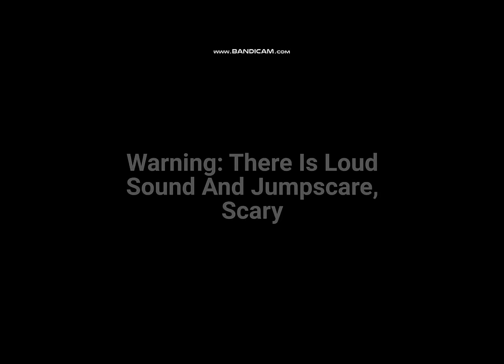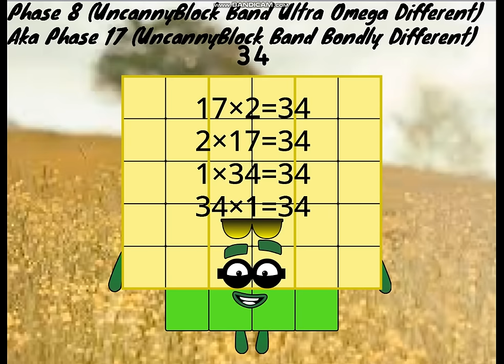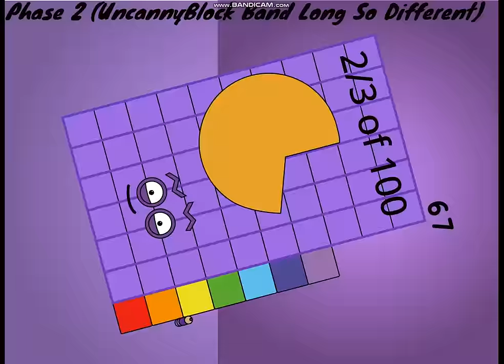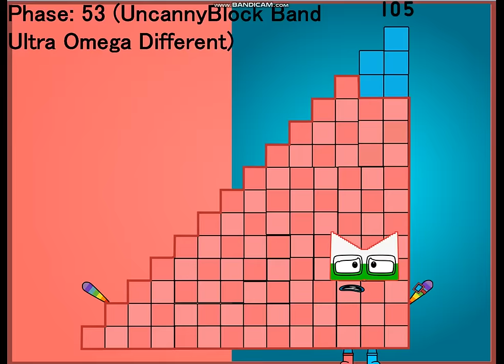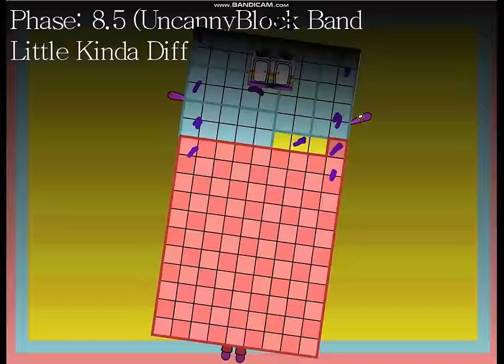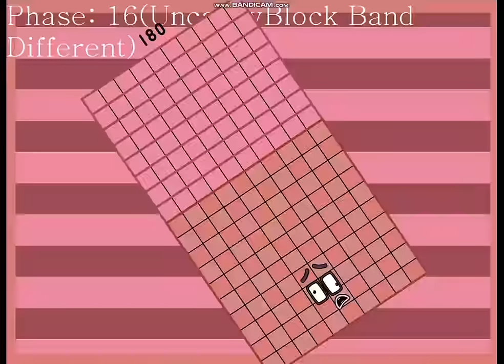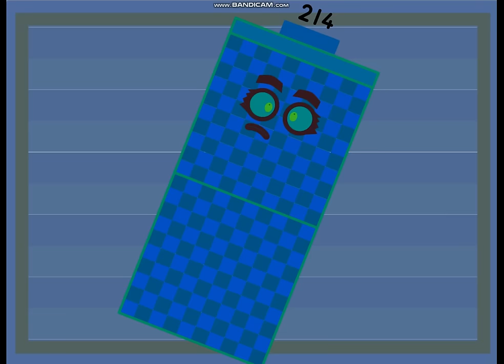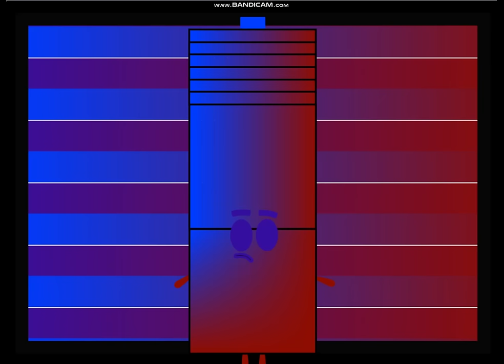(My Most Popular Views) Uncannyblocks Band Giga Different Series 1 (Not made for kids)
0:00:00 Trailer
0:01:46 Warning
0:01:50 Season 1
0:13:25 Season 2
0:25:04 Season 3
0:36:34 Season 4
0:48:04 Season 5
0:59:37 Season 6
1:11:26 Season 7
1:22:52 Season 8
1:34:19 Season 9
1:45:48 Season 10
2:00:04 The End And Credit